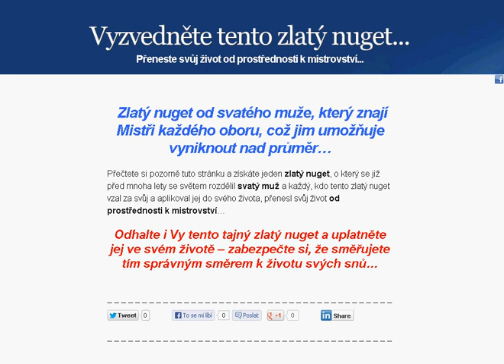Zlatý nuget od svatého muže, který znají Mistři každého oboru...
Přečtete si pozorně tuto stránku a získáte jeden zlatý nuget, o který se již před mnoha lety se světem rozdělil svatý muž a každý, kdo tento zlatý nuget vzal za svůj a aplikoval jej do svého života, přenesl svůj život od prostřednosti k mistrovství...